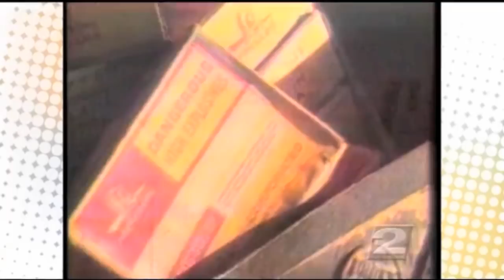Oregon's Exploding Whale - 2012 KATU AM Northwest (KATU's 50th Anniversary)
In celebration of Portland television station KATU's 50th year on the air, the station's "AM Northwest" program rebroadcast Paul Linnman's original exploding whale news report and interviewed Linnman over the phone afterward. The video seen here, in its entirety, is of slightly better quality than previous videos.